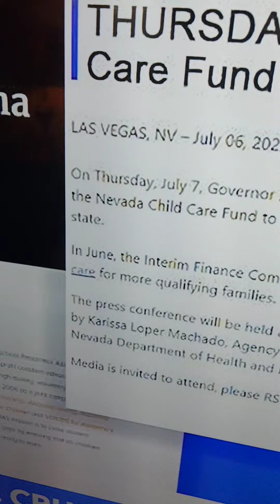Had my tubes tied in 1987. We had only one child. We couldn't afford 2 Kids. Thinker 👍🏽